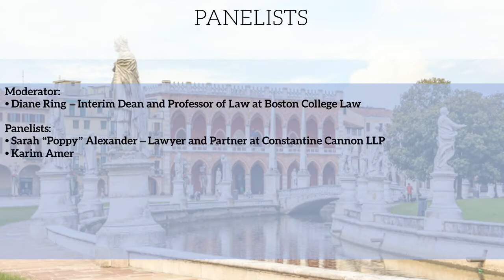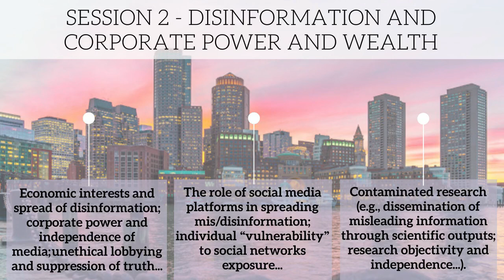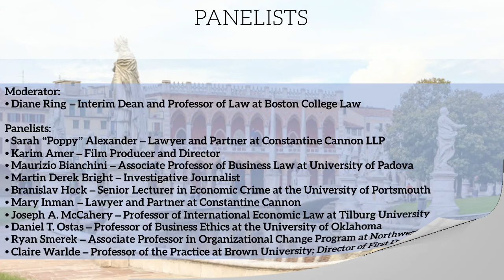Whistling at the Fake - Roundtable - Disinformation and the Private Sector - Part 2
Whistling at the Fake: The Crucial Role of Whistleblowers in Countering Disinformation is a multidisciplinary research project funded by the NATO's Public Diplomacy Division as part of its resilience projects. Whistling at the Fake aims at addressing the gap of citizen comprehension of the forms, means, and impacts of misinformation and disinformation, as well as at empowering the public with the tools through which to identify fake news, including appropriate responses to such behaviors. Furthermore, the project focuses on the crucial role that whistleblowers and other knowledgeable insiders play in exposing misleading and hostile information activities and increasing public resilience to acts of this nature. The project is managed by The Manchester Metropolitan University and supported by several prestigious academic institutions including Boston College Law School, the Università degli Studi di Padova, and Tilburg University as well as a group of internationally renowned Impact Partners - Constantine Cannon LLP, the Center for the Study of Democracy, and Government Accountability Project. Our esteemed panelists will be engaged in a fascinating discussion and the exploration of a series of select topics under the direction of the chair Prof. Diane Ring. Our invited guests include: Moderator: • Diane Ring – Interim Dean of Faculty and Professor of Law at Boston College Law School Panelists: • Sarah “Poppy” Alexander – Lawyer and Partner at Constantine Cannon LLP • Karim Amer – Film Producer and Director: The Square (2013), The Great Hack (2019) • Maurizio Bianchini – Associate Professor of Business Law at University of Padova • Martin Bright – Investigative Journalist • Branislav Hock – Senior Lecturer in Economic Crime at the University of Portsmouth • Mary Inman – Lawyer and Partner at Constantine Cannon LLP • Peter Jaworski – Associate Teaching Professor of Ethical Values at Georgetown University • Joseph A. McCahery – Professor of International Economic Law at Tilburg University • Daniel T. Ostas – Professor of Business Ethics at the University of Oklahoma • Ryan Smerek – Associate Professor in Organizational Change Program at Northwestern University • Claire Warlde – Professor of the Practice at Brown University; Director of First Draft News For more information about the event please The project is coordinated by its Principal Investigator Dr. Costantino Grasso, Associate Professor in Business and Law at Manchester Metropolitan University.